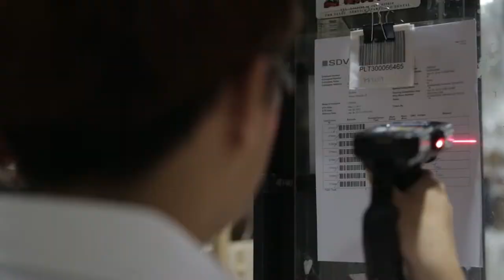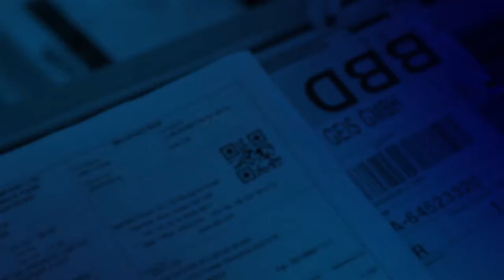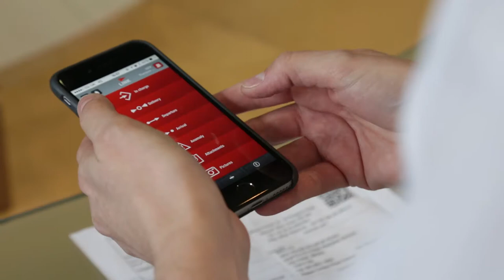Film de présentation de Bolloré Transport Logistics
Film de présentation des activités du groupe Bolloré Transport & Logistics.